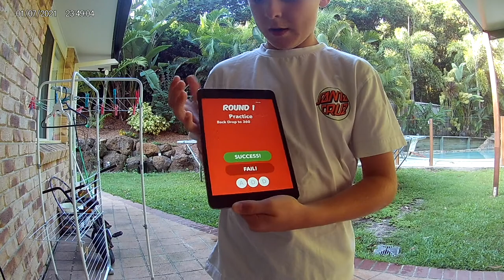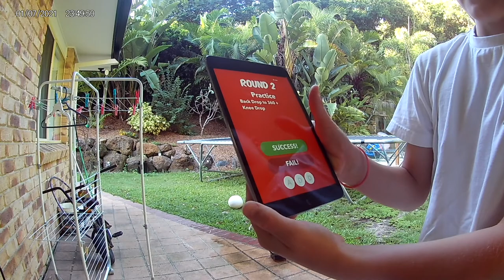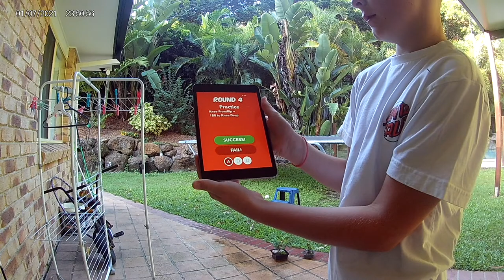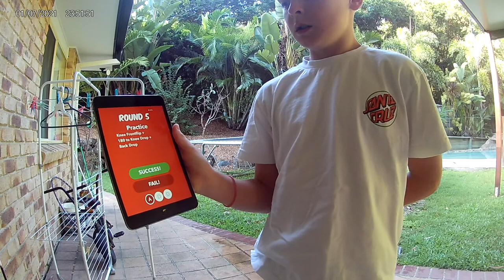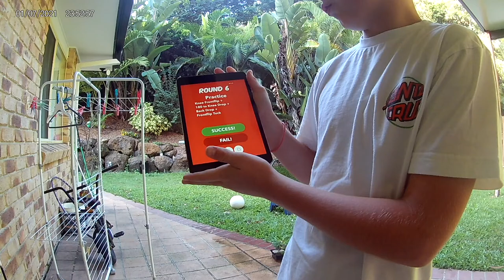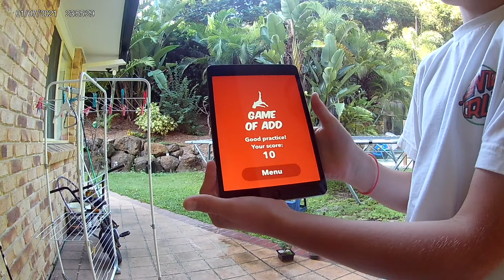Game of ADD Jesse Heffels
Go to the one and only Felix and Harry channel